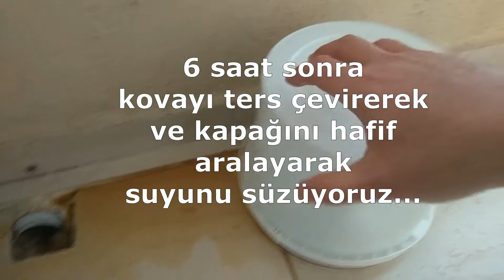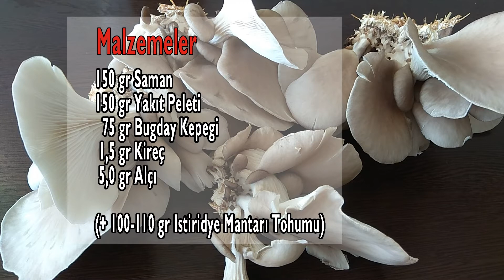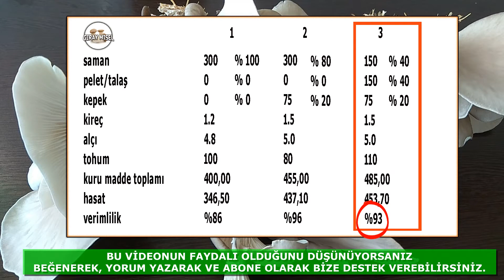Saman ve talaş ile istiridye mantarı nasıl yetiştirtirilir ?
Katı misel kültürü, kapak ve besin katkısı ihtiyaçlarınız için web sitemiz açılmıştır.
Evde Yakıt Peleti ve Samanla İstiridye Mantarı Nasıl Yetiştirilir ? Evde Hobi Mantar Yetiştiriciliği - Kendin Yap
Yakıt Peleti ve saman kullanarak evde istiridye mantarı nasıl yetiştirilir ?
Eğitim Amaçlı Evde Mantar Yetiştirme Videoları Serisinin İlk Bölümü
%40  SAMAN %40 YAKIT PELETİ %20 KEPEK

İstiridye mantarı saman talaş pamuk çekirdeği gibi selüloz ve karbonhidrat içeren bir çok farklı malzeme kullanılan kompostlar ile  yetiştirilebilmektedir. Takviye olarak buğday kepeği kullanıldığında verim artmaktadır. Ancak buğday kepeği kontaminasyona daha açıktır.
Bu nedenle ilk bölümde minimum risk minimum zorluk seviyesinden başlamayı , daha sonraki videolarda kepek katkısı ve farklı malzemeler ile kompost yapımını göstermek istedik.
Kanalımızda bulunan tuvalet kağıdında mantar yetiştirme videosu da aslında bu eğitim videolarına örnek sayılabilir. Çünkü hiç bir şekilde sterilizasyona tabi tutmadan sadece tuvalet kağıdı, mantar tohumu , su ve poşet kullanarak mantar yetiştirmesi anlatılmıştır.
Yüksek verim için katkı maddelerinin oranını ve cinsini arttırmak kontaminasyon riskinin artması , sterilizasyon için daha çok emek harcanması anlamına gelmektedir.
Mantar yetiştir para kazan *
Bu işe hobi olarak başlayıp ileride mantar yetiştirerek para kazanabilirsiniz.

Giray Misel
Kit içeriği:
10 cc likit misel kültürü (çoğaltılabilir ana kültür)
1 adet filtreli otoklavlanabilir poşet
25 gram toz besin katkısı
1 adet filtreli ve enjeksiyon portlu kavanoz kapağı
ayrıca
1 adet 10 cc istiridye, eringi, kulacık, diken veya kuzugöbeği mantarı likit misel kültürü hediye

- PTFE - HEPA Filtreli ve Enjeksiyon Portlu Tohum Aşılama Kapağı
- Filtreli ve Enjeksiyon Portlu Mantar Tohumu Aşılama Poşeti
- İstiridye Mantarı Yetiştiriciliği
- Evde Mantar Yetiştirin
- Evde İstiridye Mantarı Nasıl Yetiştirilir
- Evde İstiridye Mantarı Yetiştirmenin En Kolay Yolu
- Saman kullanarak İstiridye Mantarı Yetiştirme
- Saman ve Kepek kullanarak İstiridye Mantarı Yetiştirme
-Saman Yakıt Peleti ve Buğday Kepeği  kullanarak İstiridye Mantarı Yetiştirme
- Tuvalet Kağıdında İstiridye Mantarı Yetiştirme